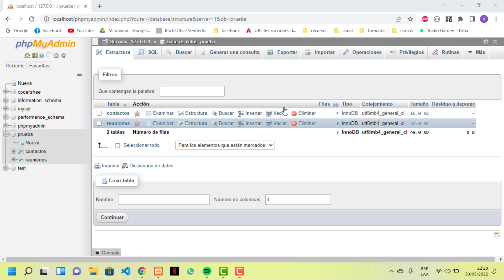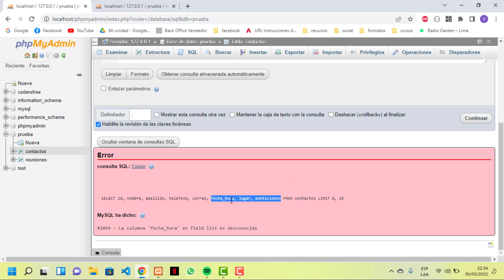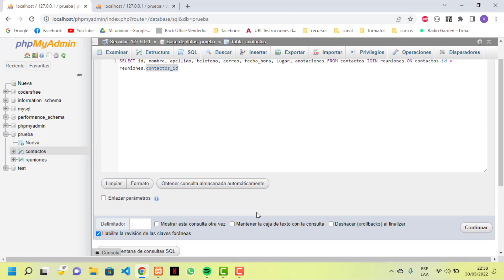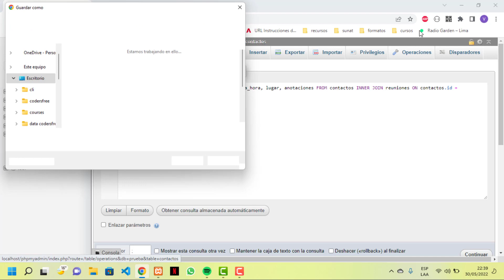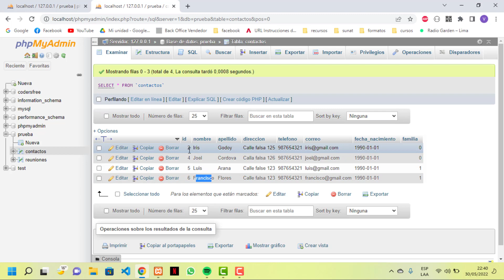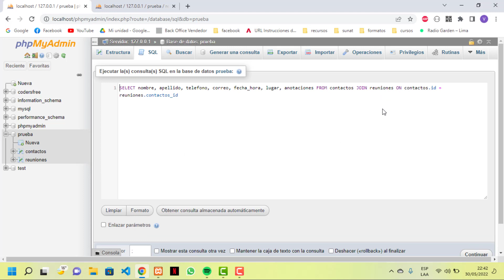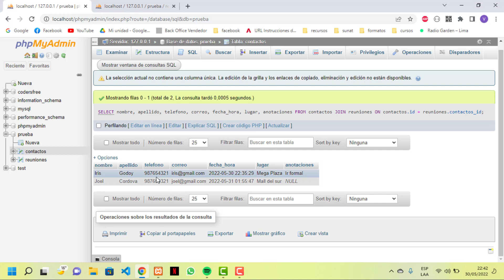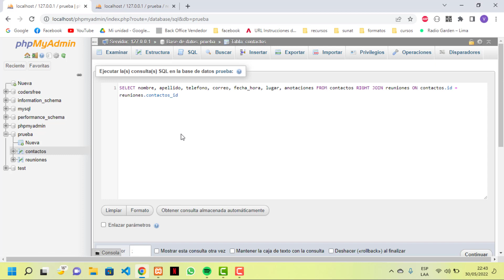12 - Cruzar tablas (INNER JOIN, LEFT JOIN Y RIGHT JOIN) en MySQL - Curso MySQL 8 desde cero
La operación de cruzar tablas es una tarea común en MySQL para combinar datos de varias tablas. En este tema, aprenderás a utilizar las operaciones INNER JOIN, LEFT JOIN y RIGHT JOIN en MySQL para combinar los datos de dos o más tablas.